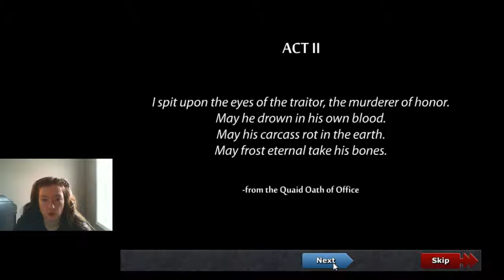P15D30 - Let's Play Defender's Quest #2 - Skull Planters Galore